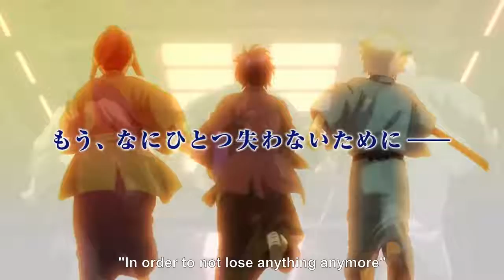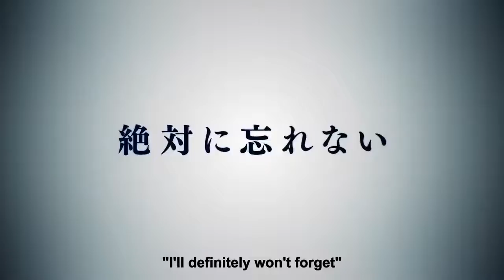Gintama final episode